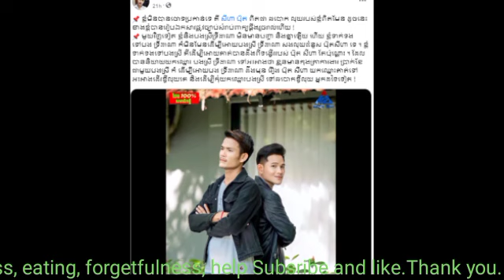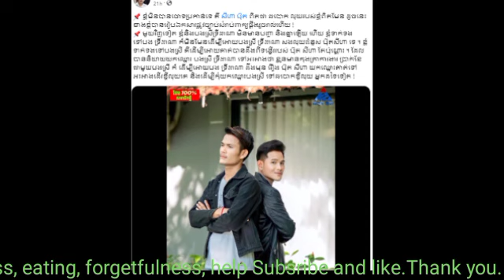ពេលនេះបុរសម្នាក់បកអាក្រាតថា ប៊ុត សីហា ខ្ទេច ដោយ យកឈ្មោះ អ្នកស្រីទ្រី ដាណា ក្នុងការខ្ចីលុយពីអ្នកដទៃ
ពេលនេះបុរសម្នាក់បកអាក្រាតថា ប៊ុត សីហា ខ្ទេច ដោយ យកឈ្មោះ អ្នកស្រីទ្រី ដាណា ក្នុងការខ្ចីលុយពីអ្នកដទៃ Now a man reveals that Buth Seiha was destroyed by using the name of Ms. Try Dana to borrow money from others.